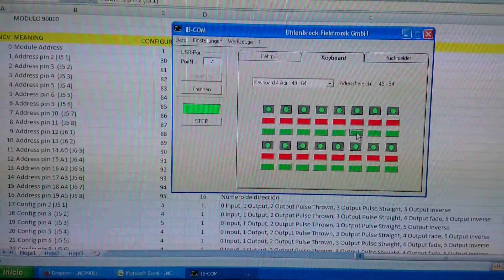Loconet Sound and Outputs with Arduino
This is a self-made Loconet Sound and Outputs module implemented with Arduino and GCA185 shield